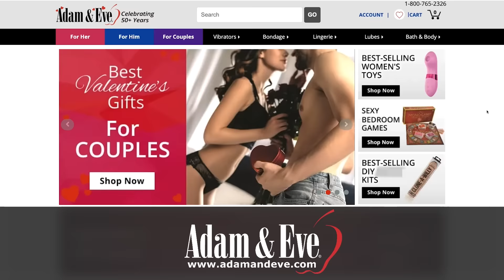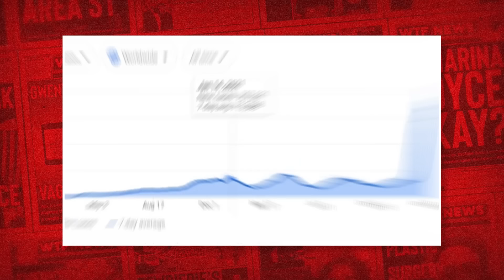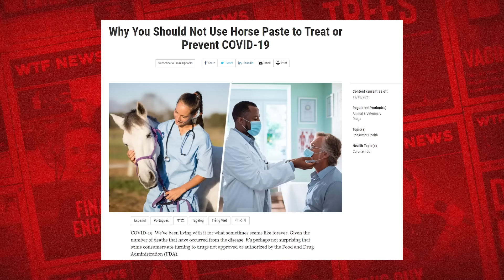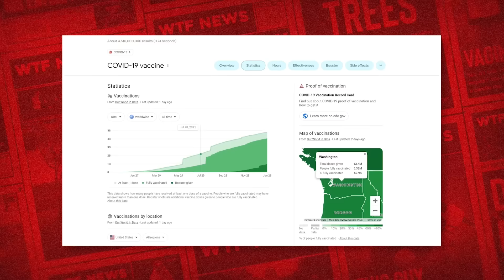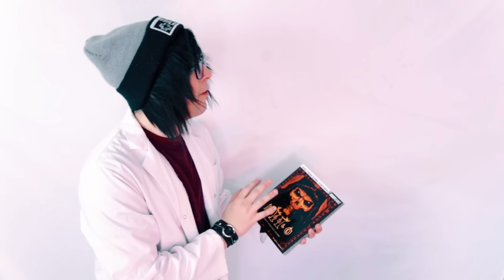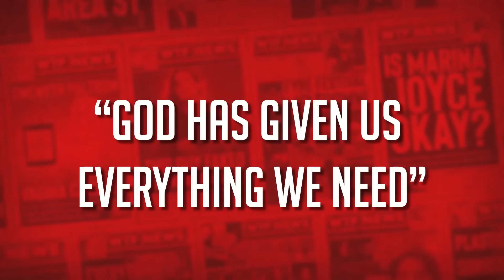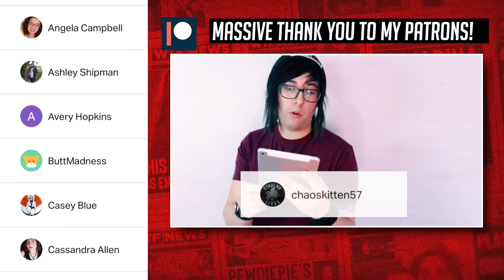2022: KAREN STRIKES BACK!! [WDF NEWS!]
HUGE THANKS TO ALL OF MY BUCCANEER OR ABOVE PATRONS and MEMBERS!:
Culinarily.Caitlin , Maria Garcia, Alex ♡, Bella Knutson, Pink Lookin Sus, Hope Campbell, Terra, Okrus Prince, leslie ratliff, RayaMonster, Emilee Rain, Victoria, Mikayla Jones, Alucard VanHelsing, Katarina, Maddie Benard